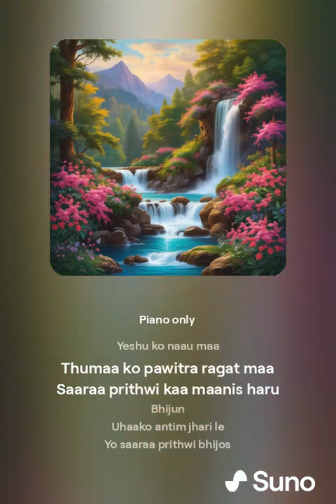PaahaaDa, Taraai, himaal hudai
A song of Praise